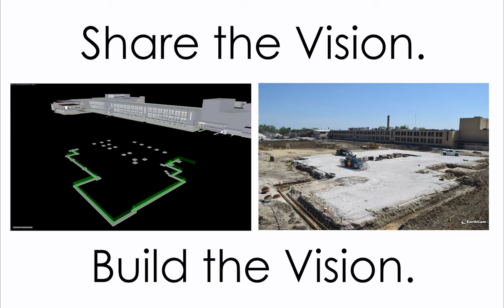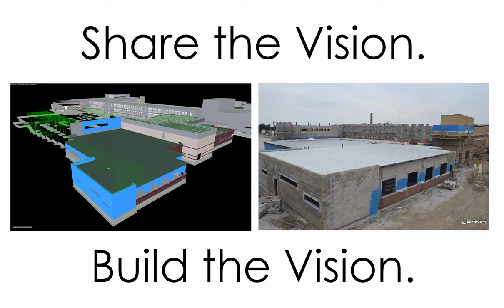East Leyden HS - EarthCam & BIM